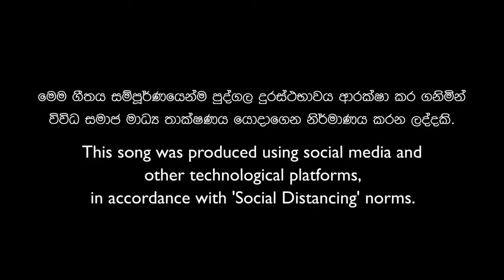නැගිටිමු ශ්‍රී ලංකා තේමා ගීතය - Nagitimu Sri Lanka Theme Song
🎼 නැගිටිමු ශ්‍රී ලංකා | எழுகதாய்நாடு NagitimuSriLanka THEME SONG

🎯 Directed by Sydney Chandrasekara

✍️ Lyrics -
➡️Sydney Chandrasekara (Sinhala)
➡️Chevaan Daniel (English)
➡️Iyathurai Gajamugan (Tamil)

🎤 Artist -
➡️Sunil Perera
➡️Bathiya / Santhush
➡️Ashan Fernando
➡️Olu Wasanthi
➡️Shanika Madhumali
➡️Theekashana Anuradha
➡️Sohan Weerasinghe
➡️Korin Almeda
➡️Jude Rogans
➡️Natasha Rathnayake
➡️Sahithya Gajamugan
➡️Iyathurai Gajamugan

🎯 අධ්‍යක්ෂණය - සිඩ්නි චන්ද්‍රසේකර

✍️ ගීත රචනය -
➡️සිඩ්නි චන්ද්‍රසේකර (සිංහල)
➡️ශෙවාන් ඩැනියල් (ඉංශ්‍රීසි)
➡️අයියාතුරෙයි ගජමුගන් (දෙමළ)

🎵 සංගීතය - අශාන් ප්‍රනාන්දු

🎤 ගායනය -
➡️සුනිල් පෙරේරා
➡️භාතිය / සන්තුෂ්
➡️අශාන් ප්‍රනාන්දු
➡️ඕලු වසන්ති
➡️ශානිකා මධුමාලි
➡️තීක්ෂණ අනුරාධ
➡️සොහාන් වීරසිංහ
➡️කොරීන් අල්මේදා
➡️ජූඩ් රෝගන්ස්
➡️නටාෂා රත්නායක
➡️සාහිත්‍යා ගජමුගන්
➡️අයියාතුරෙයි ගජමුගන්